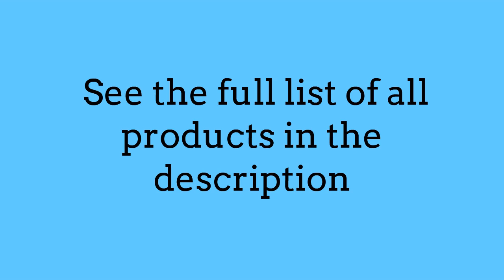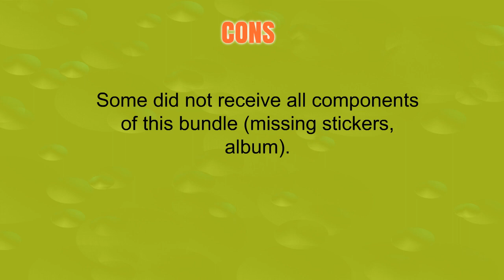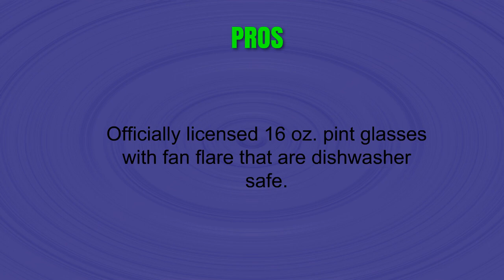The Top 3 Best World Cup Memorabilia To Buy In 2019 - World Cup Memorabilia Reviews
3. Tankership 2018 World Cup Trophy Replica Soccer Fans Souvenir with Color Box - 14 Inch Tall
2. 2018 Panini Russia FIFA World Cup Soccer Sticker Bundle with 50 Pack Box & Sticker Album - Fanatics Authentic Certified
1. Set of 2 Russia 2018 Logos FIFA World Cup Trophy-glass - The Soccer's Fan Drinkware